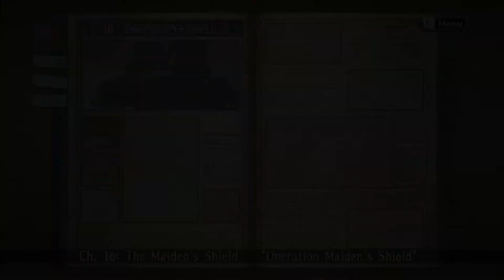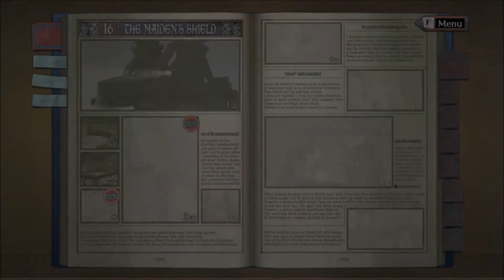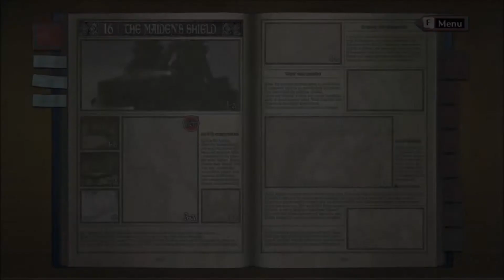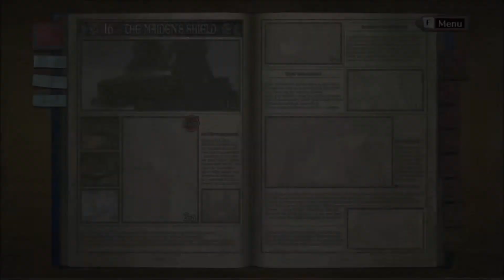Der Kaiser ist auf dem Weg - Valkyria Chronicles #40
Geschichte neu geschrieben: In einem Fiktiven Europa kämpfen 2 Supermächte
um wertvolle Ressourcen und mittendrin ist ein kleines Land was sich eigentlich
nur Frieden wünscht. In diesem Land beginnt die Geschichte von Welkin Gunther
dem zukünftigen Anführer eines Squads bei der Miliz die verschiede Suizidmissionen
ausführt um für eine Chance auf eine Friedliche Zukunft zu kämpfen...

Von SEGA entwickelt und veröffentlicht, Steam Release 2014 ebenfalls von SEGA